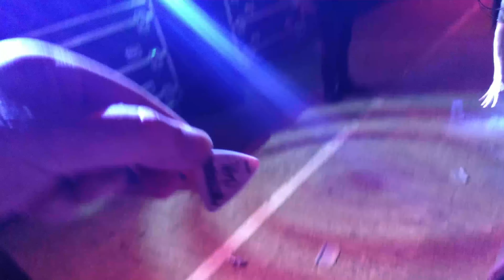Arsenal 09 Kragujevac - 19.06.2019. - Mud Factory, Dead Joker, Pero Defformero, TESTAMENT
00:00 - Mud Factory - Dig my own grave
03:04 - Dead Joker - Lives undone
05:31 - Pero Defformero - Cerka Djavola
11:00 - Testament. gledajte sve bre, sta preskacete!

Ako zelite da koristite nesto od mog video/audio materijala u bilo koje svrhe, pustite komentar s kontaktom dole pa se dogovaramo lagano